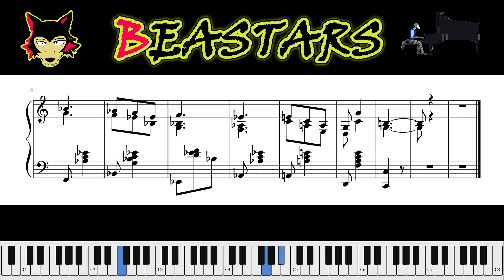Beastars OST | Juno is in love -adult- | Piano Arr ピアノアレンジ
Hey everyone,
Today we have a rather chill version of Juno's theme :3

Beastars OST #47: Juno is in love -adult-
Composed by: Satoru Kousaki

Used software: MuseScore, Shotcut, GIMP, VLC, Audacity